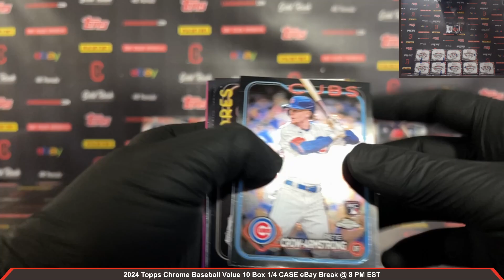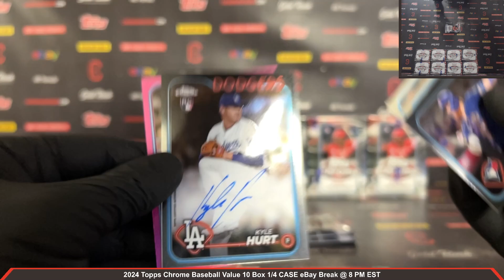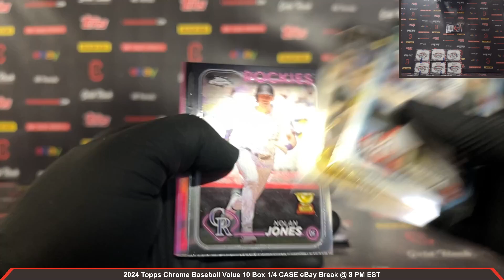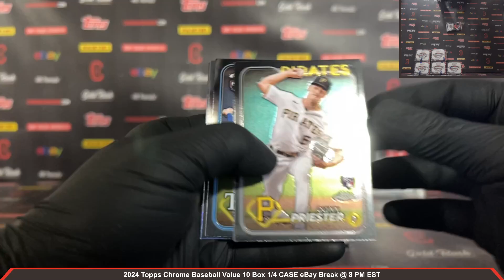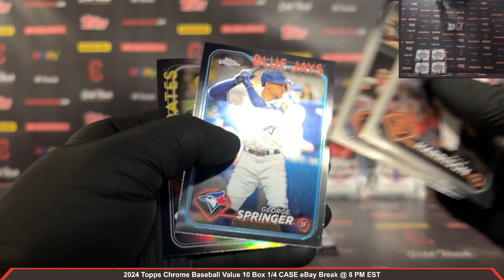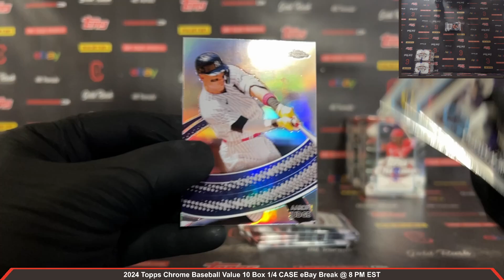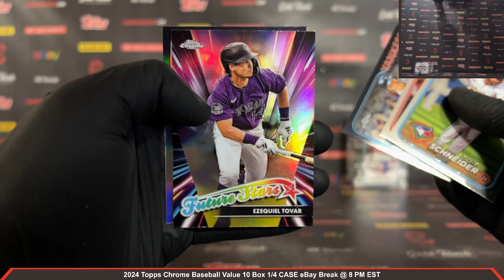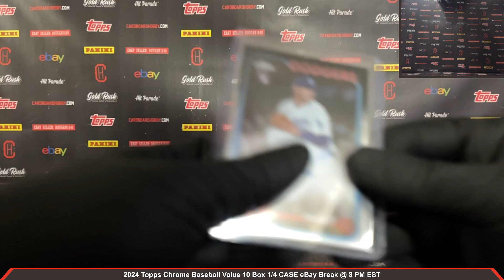2024 Topps Chrome Baseball Value 10 Box 1/4 CASE Break eBay 11/10/2024